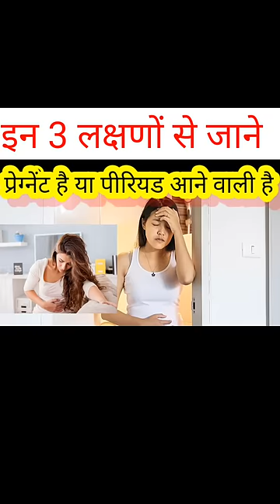इन तीन लक्षणों से जाने प्रेग्नेंट है या पीरियड आने वाली है।